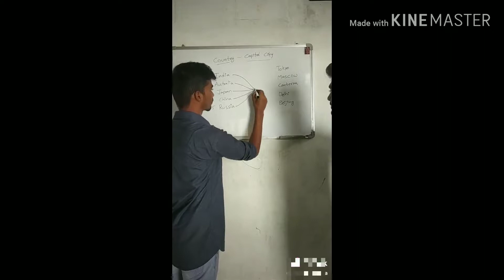Ohhhh wow so cool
Fun stuff from different users on tiktok